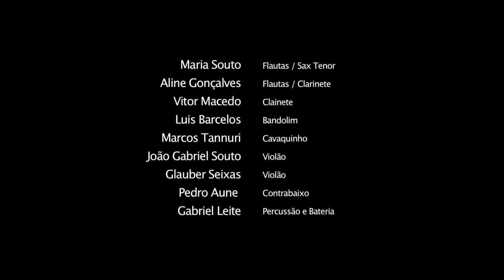Cangalha (Maurício Carrilho) // Camerata Brasilis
Camerata Brasilis interpretando Cangalha, de Maurício Carrilho.
Camerata é:
Aline Gonçalves - flauta e clarineta
Gabriel Leite - percussão
Glauber Seixas - violão
João Souto - violão
Luiz Barcelos - bandolim
Marcos Tannuri - cavaquinho
Maria Souto - flauta e sax
Pedro Aune - baixo acúsitico
Vítor Macedo - clarineta